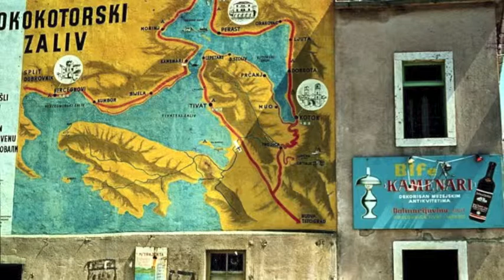everything blows in montenegro